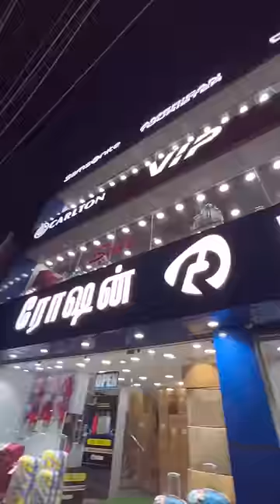I went to bangkok, but in a suitcase.. #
60th Year Anniversary Offer

ADDRESS - 33, S Usman Road, ( near bus terminus ), T. Nagar, Chennai, Tamil Nadu - 600017

STORE LOCATIONS :- CHENNAI - T. Nagar , Anna Nagar , Chromepet , Adyar , Velachery , OMR , Valasaravakkam , Alwarpet
Madurai - Coimbatore - Trichy - Tirunelveli - Salem - Erode - Tiruppur - Tuticorin - Vellore - Hosur  - Nagercoil - Pondicherry